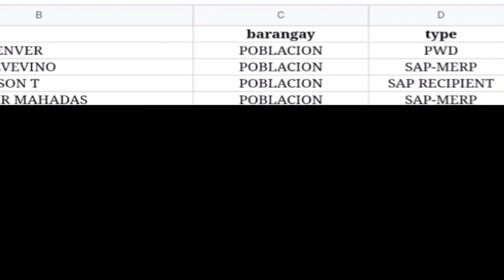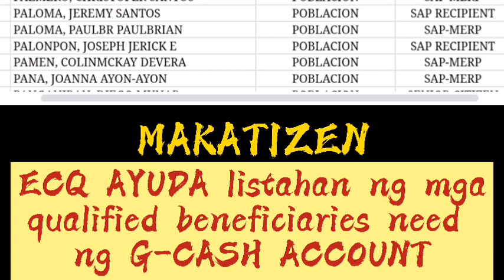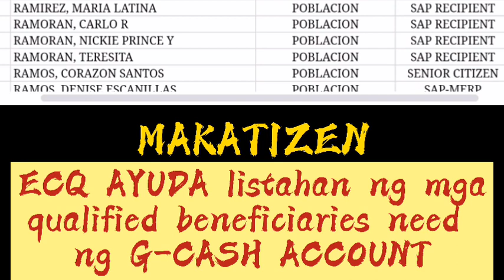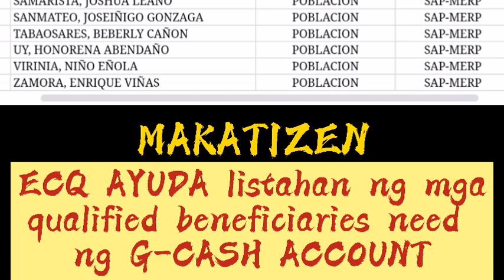ECQ AYUDA: list ng kwalipikadong benepisyaryo (MAKATIZEN) needed GCASH ACCOUNT / MAKATI B.POBLACION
TITLE: ECQ AYUDA: list ng kwalipikadong benepisyaryo (MAKATIZEN) needed GCASH ACCOUNT / MAKATI B.POBLACION

3rd tranche sap update davao city,
3rd tranche sap update dswd,
3rd tranche sap update masterlist,
3rd tranche sap update march 2021,
3rd wave sap update,
3rd tranche sap update 10k,
3rd tranche sap update 2021,
2nd sap update,
3rd tranche sap update 4ps
2nd tranche sap,
2nd tranche ng sap,
2nd tranche update,
2nd tranche dswd,
2nd tranche of sap list,
2nd tranche of sap update today,
2nd tranche of social amelioration update,
2nd tranche ayuda,
ecq ayuda,